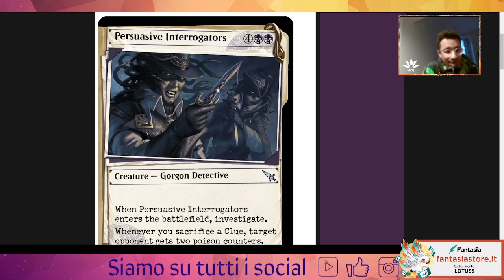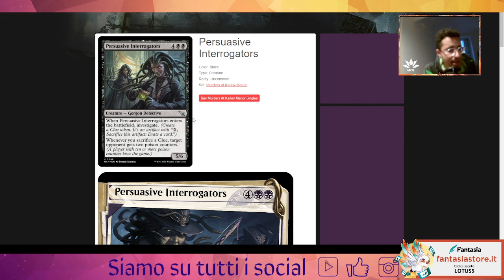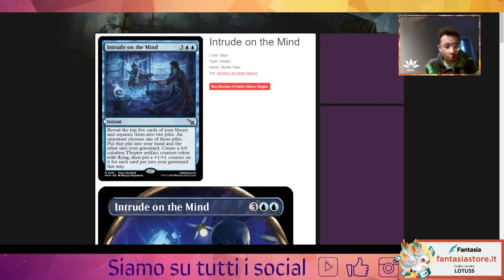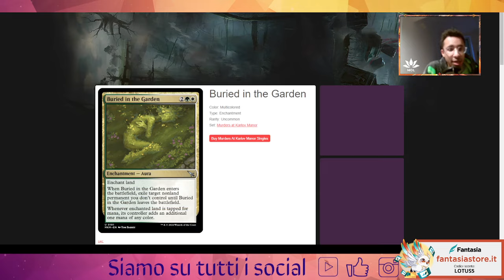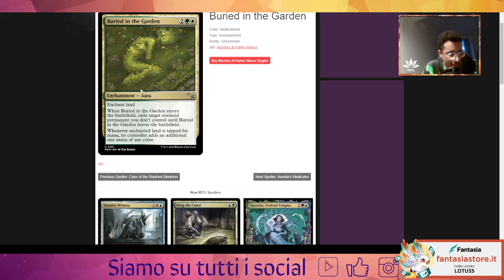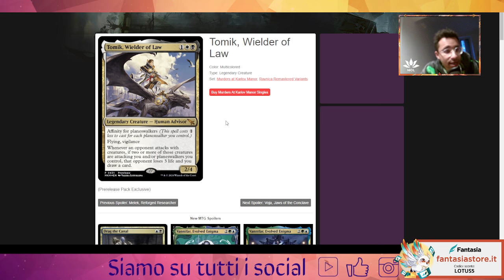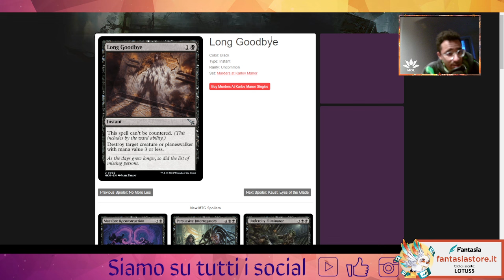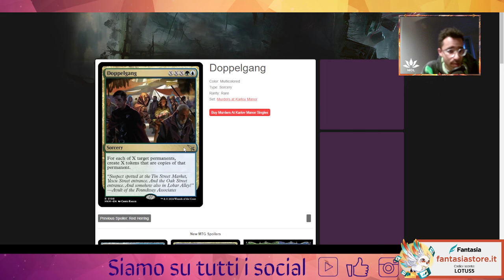🌶️💯​💥Queste nuove carte cambieranno i formati? Spoiler Markov manor, quali bombe hanno svelato?💯​💥​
Buona visione!